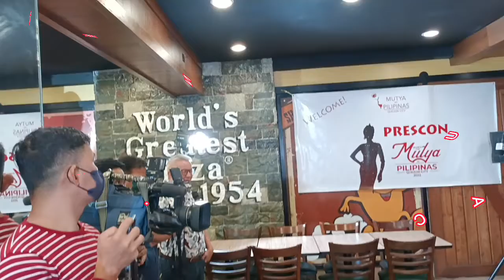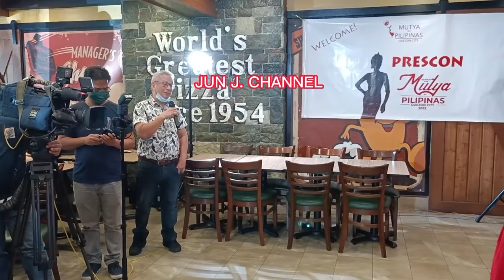PRESSCON : MUTYA NG PILIPINAS QUEZON CITY 2022